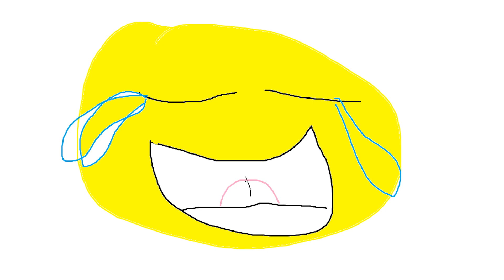guitar players meme